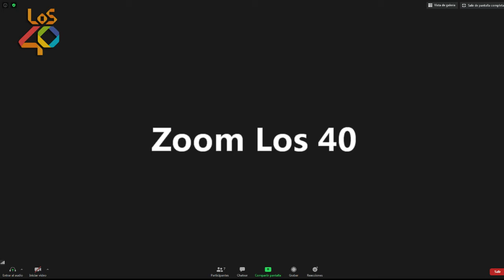WT40 | LOS AMIGOS CON DERECHOS... ¿ES UN ERROR O PUEDE FUNCIONAR?